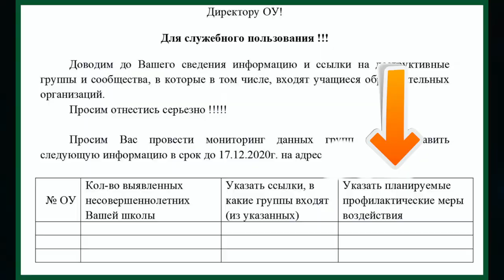ШКОЛА СТРОГОГО РЕЖИМА / НАВАЛЬНЫЙ В ШКОЛЕ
Телеграм Школа строгого режима. Ждем новые беседы в школах о значках и Навальном?